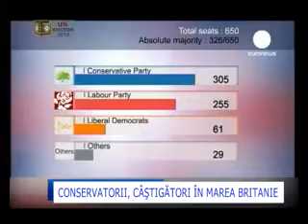Conservatorii, castigatori la alegerile din Marea Britanie